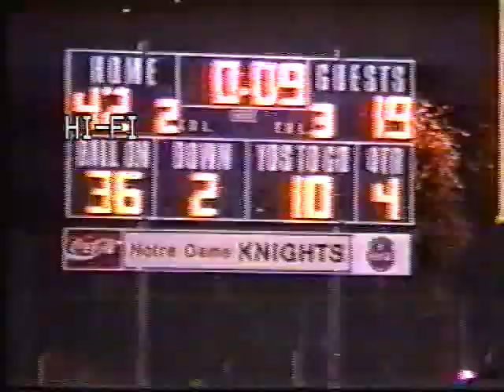1997 Notre Dame VS Burroughs